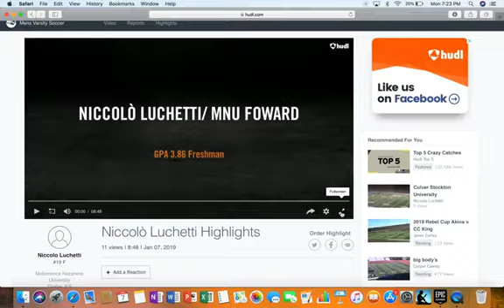COMMITTED: Niccolo Luchetti Forward Transfer Student From MNU